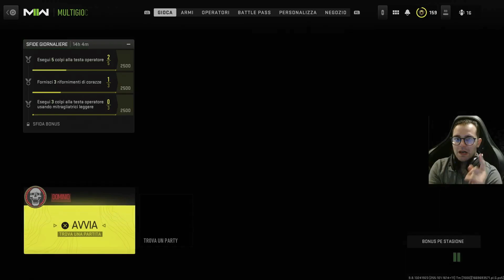SUGGERIMENTI PER FARE LE MIMETICHE DIAMANTE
sirikov92

▶️Assassin's Creed Valhalla Gameplay Walkthrough FR - PART 39 - La Plume et le Seax [SERIES X 1080P]

Vuoi piu contenuti simili...?
👍 Metti LIKE al video (aiuta tanto!)
💬 Lascia un commento per condividere la tua opinione!
🔗 Condividi questo video con piu persone possibili :)